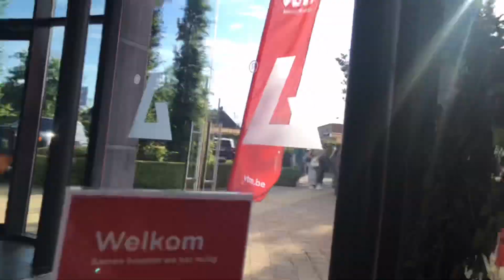MONTHLYVLOG : BELGIUM : GOT TALENT , IPHONE PERDU , SPECTACLE , ROUTINE,… JULIA SALAMONA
PODCAST : Le thé est servi (youtube, spotify, google podcast , apple podcast,...

00:00:00 INTRO
00:01:17 IPHONE PERDU
00:07:23 SPECTACLE ÀDEOLA
00:10:48 APPARTMENT TOUR
00:12:20 ANNIF COUSINE
00:15:15 BELGIUM GOT TALENT
00:21:33 PARIS